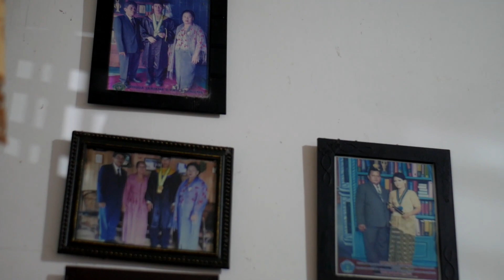TAHUN BARU BERSAMA KELUARGA 2023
Perayaan pergantian Tahun 2023 bersama keluarga